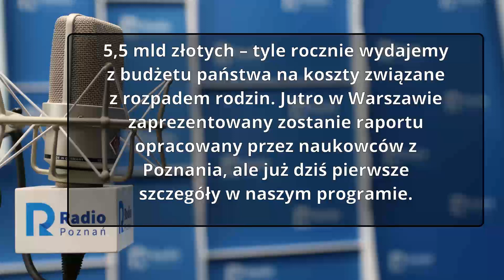Wielkopolskie popołudnie: Krzysztof Szwarc [21 06 2021]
5,5 mld złotych – tyle rocznie wydajemy z budżetu państwa na koszty związane z rozpadem rodzin. Jutro w Warszawie zaprezentowany zostanie raportu opracowany przez naukowców z Poznania, ale już dziś pierwsze szczegóły w naszym programie.